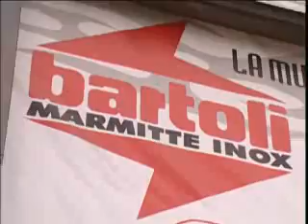Riccardo Errani Stefano Casadio Lancia Delta evoluzione gr.A rally Montecarlo